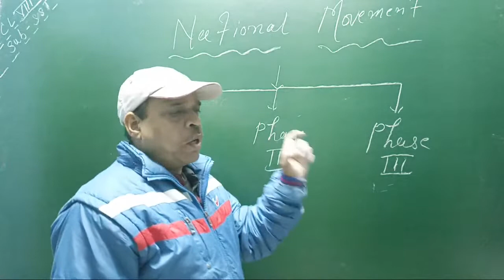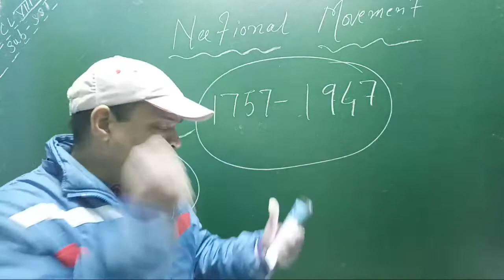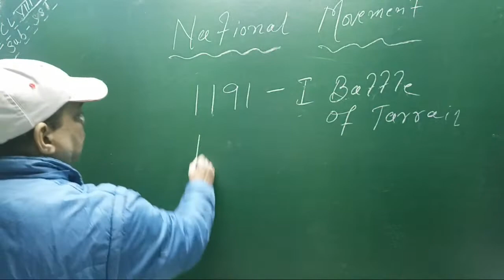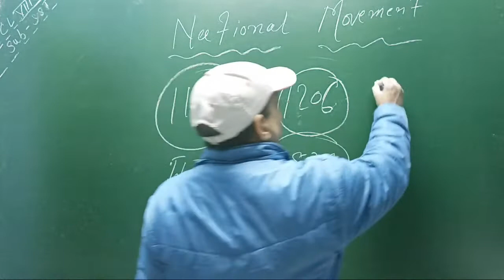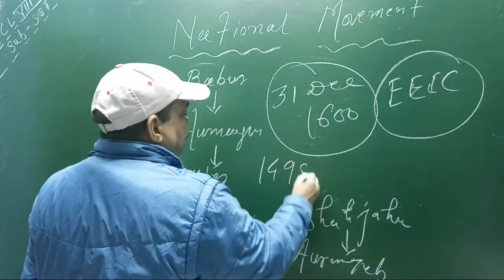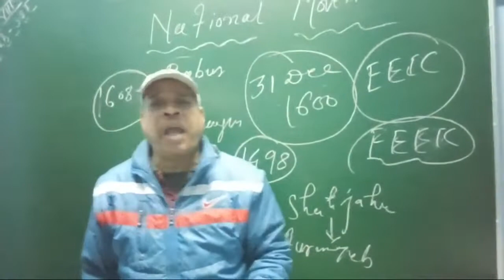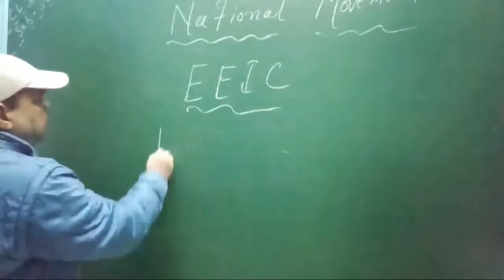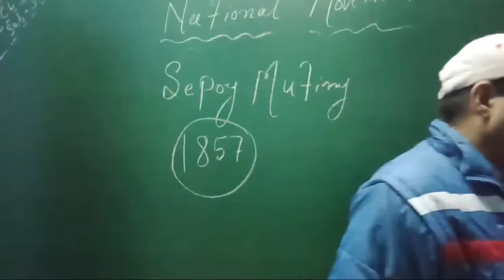NATIONAL MOVEMENT- FHASE 1,2&3